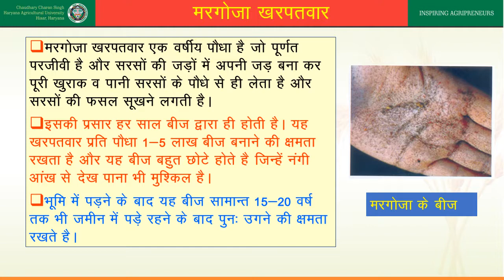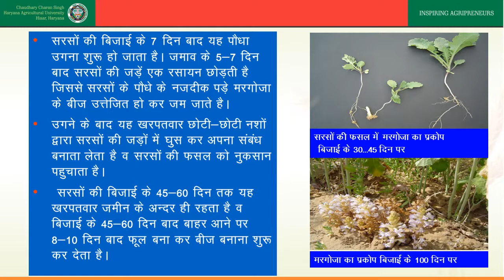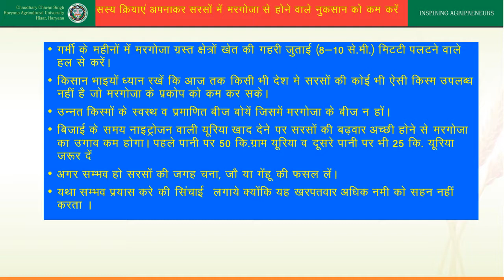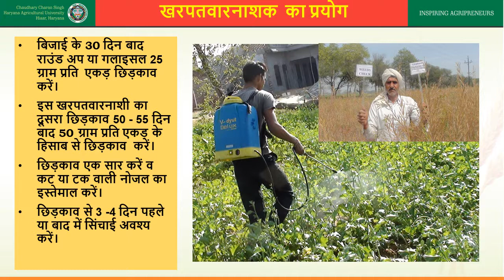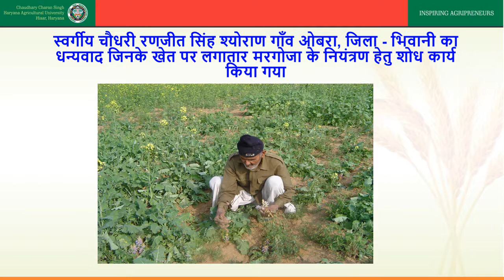सरसों की फसल में मरगोजा का प्रकोप